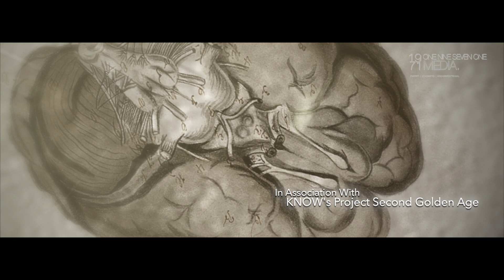[TEASER] Transhumanism, Artificial Intelligence and the Golden Age - Sabreen Syeed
Presenting the first official teaser of our Episode 2 of Project Equidistance- A documentary series on Science and Islam.

Can modern technology make us superhumans? Will we ever defeat death by means of advanced bioengineering? Can we upload our minds onto a computer and become digitally immortal?
These questions used to be the lot of Science Fiction movies, but now as science progresses, scientists are seriously considering to make some of these ideas a reality. Millions of dollars are being spent in research and engineering projects surrounding this race to become larger than life. As Artificial Intelligence takes over most of our lives in the modern world, serious questions need answers. Science is incapable of foreseeing the end result of this power it has unleashed. Philosophy can only so much as reason the odds. It has to be something that transcends time and can give us a vision of how the future will look.
The miracle of the Quran is that it explains all things- past, present and future. We believe that as Muslims we need to take the Quran as our lens to view the world. In doing so we can then address the challenges facing  humanity at large.